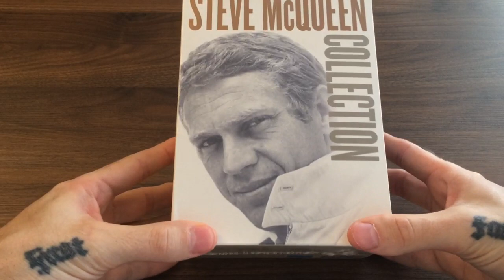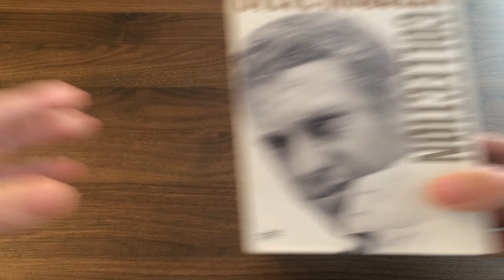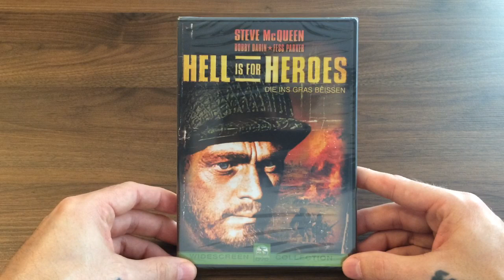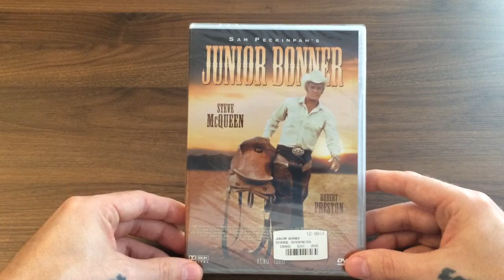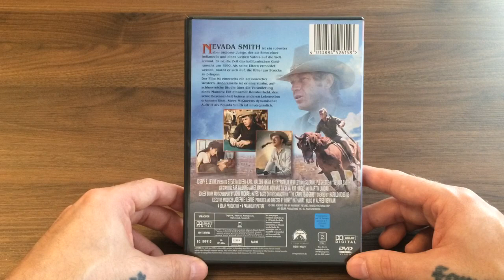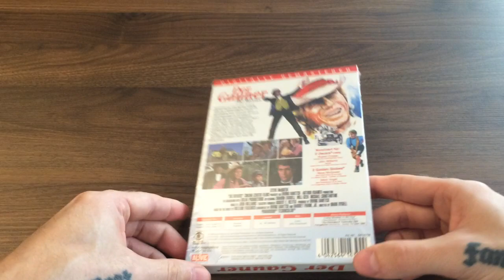Overview #4--- Meine Steve McQueen Filmsammlung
Ich wünsche Euch viel Spaß beim gucken.
Euer Film Pate ;-)